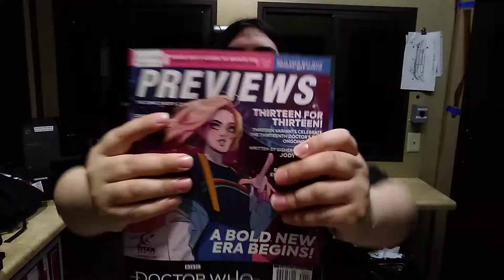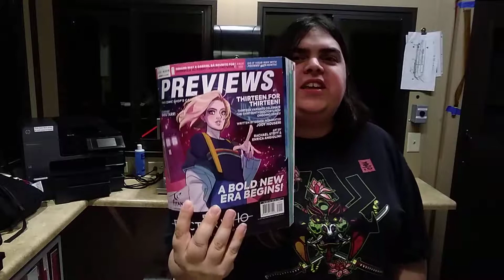Fire Princess Reviews: Comic Suggestions for October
Better late than never! Including the return of Spider-Gwen!